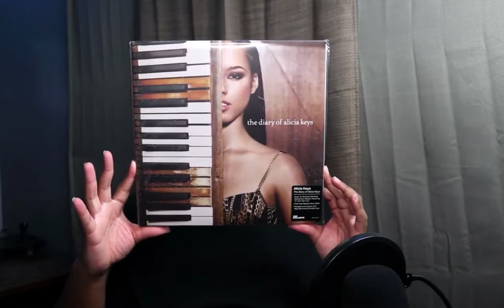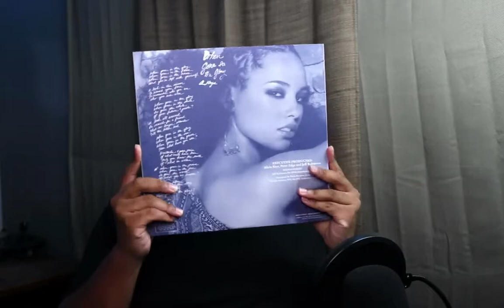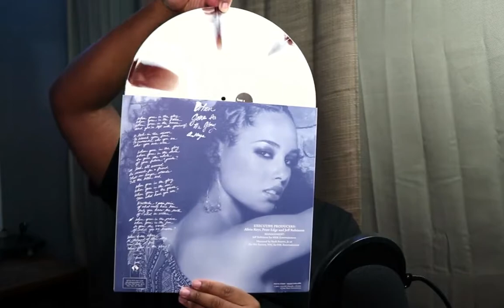Unboxing Alicia Keys - The Diary of Alicia Keys | Vinyl Me Please